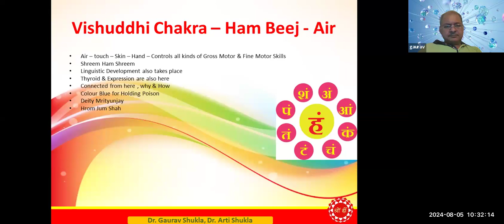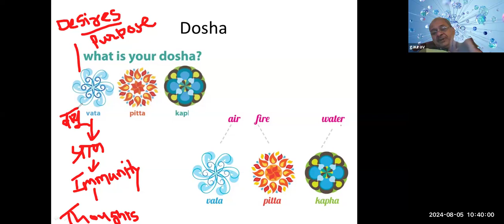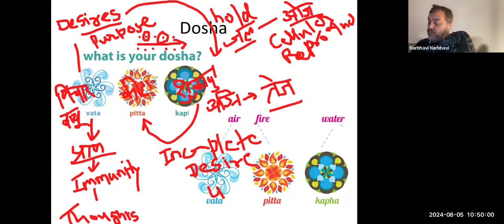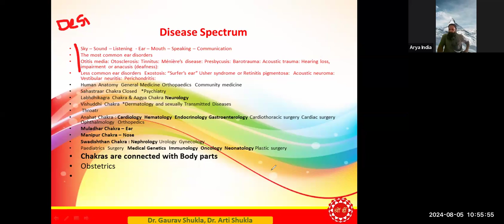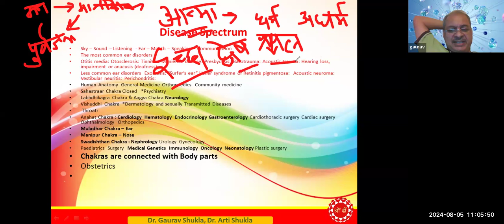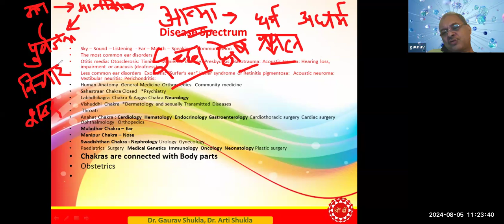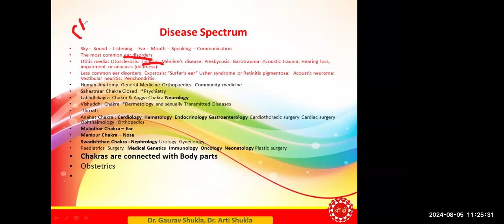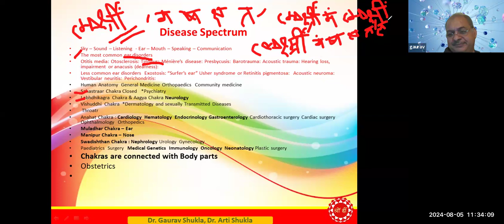Level 3 Day 21